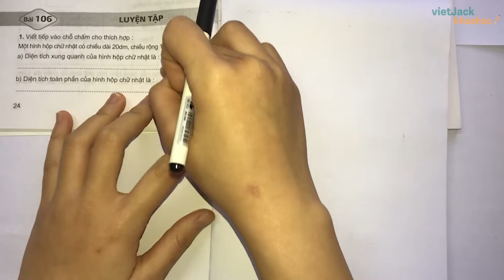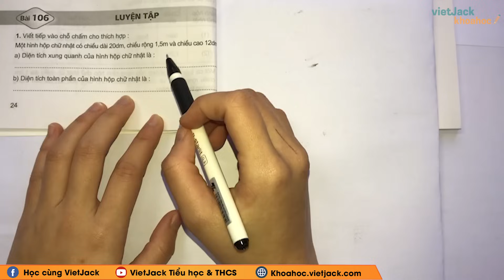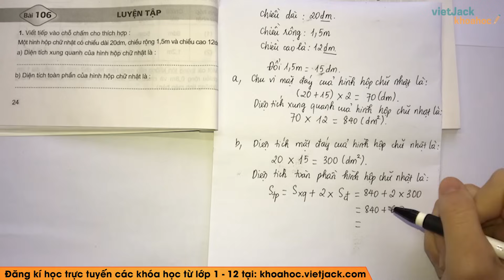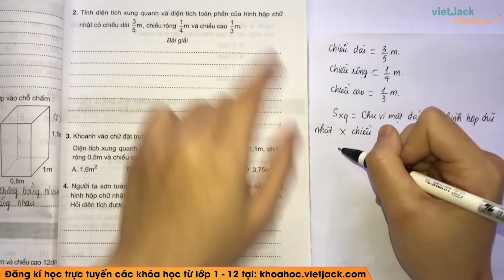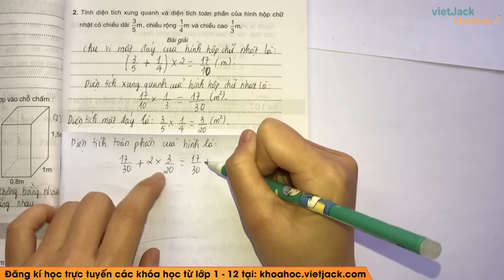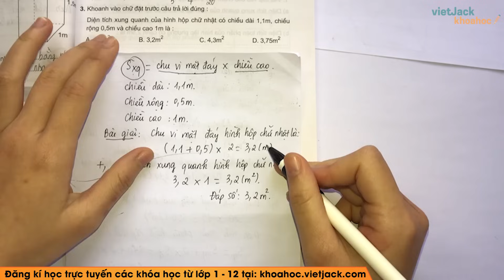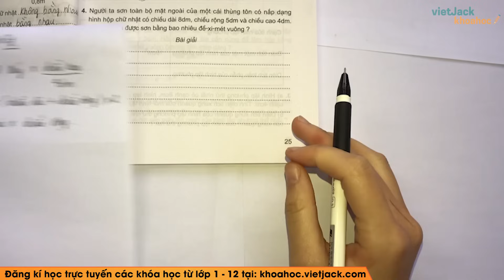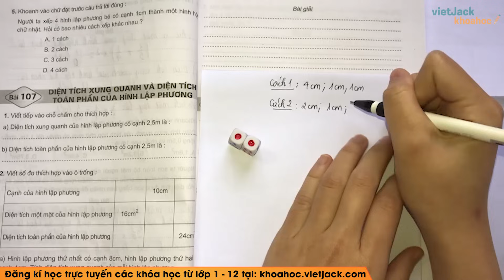Vở bài tập Toán Lớp 5 Bài 106: Luyện tập - trang 24, 25, 26 | Cô Nguyễn Lan (DỄ HIỂU NHẤT)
Bài giảng này, cô sẽ giúp các em giải những bài tập có trong quyển VBT môn Toán lớp 5 tập 2, bài Luyện tập. Cùng với đó, cô sẽ giải chi tiết nhất các bài tập trong sách đầy đủ và nhanh nhất nhé. Theo dõi bài học cùng cô nhé !